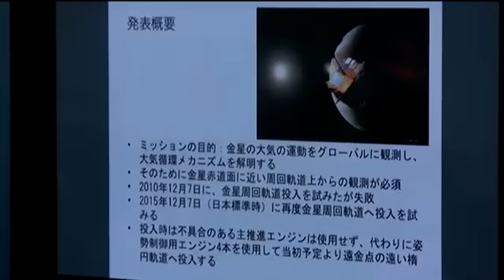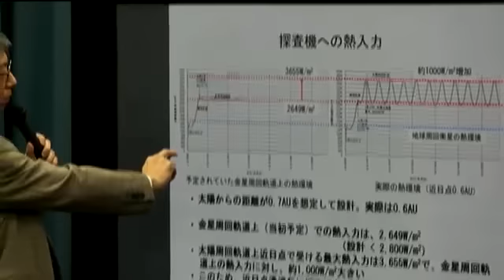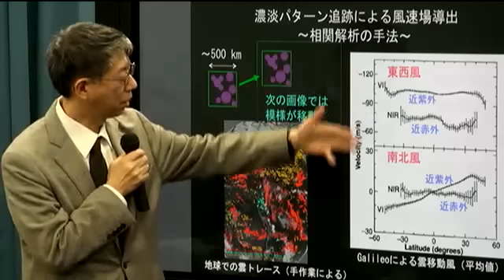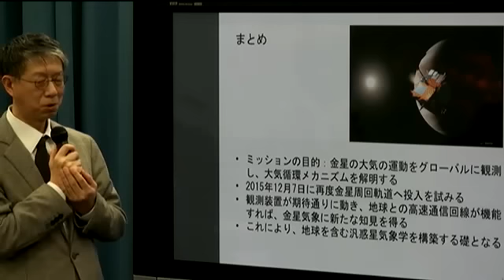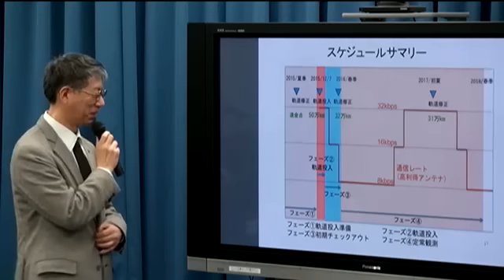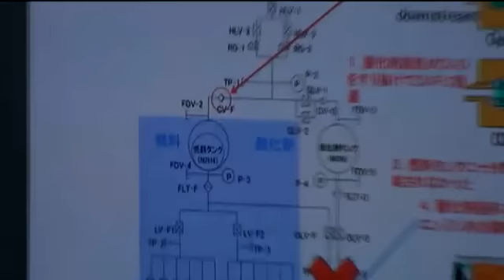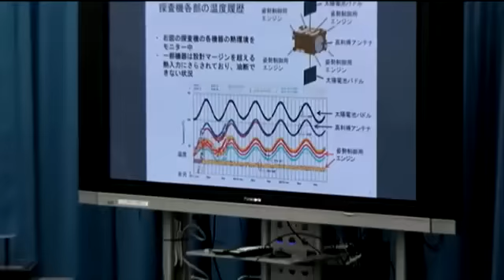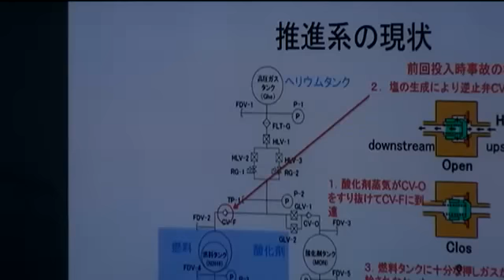JAXA 金星探査機「あかつき」の金星周回軌道再投入 及び観測計画に関する記者説明会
今回の記者説明会は、金星探査機「あかつき」の金星周回軌道再投入及び観測計画に関する説明会となります。

日 時: 2 月 6 日(金) 14 時 00 分~15 時 00 分

出席者(予定):
宇宙科学研究所 教 授/PLANET-C プロジェクトマネージャ 中村 正人
宇宙科学研究所 教 授/PLANET-C プロジェクトエンジニア 石井 信明
宇宙科学研究所 准教授/PLANET-C プロジェクトサイエンティスト 今村 剛